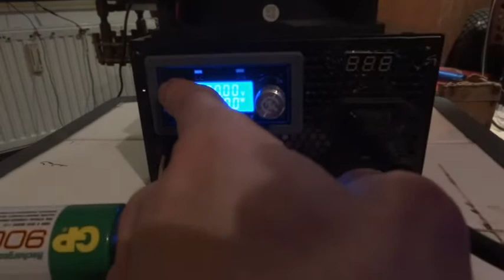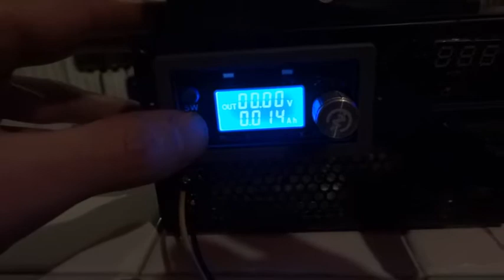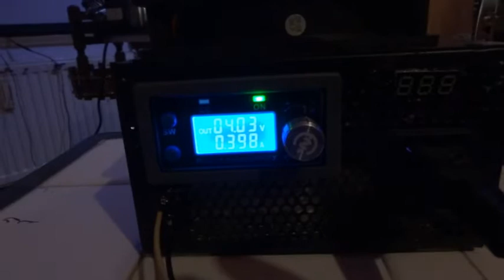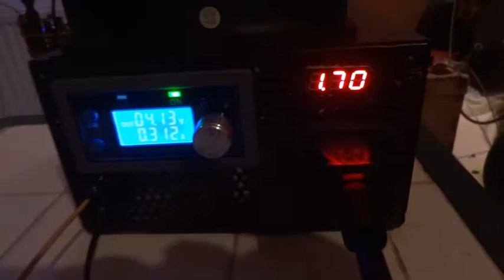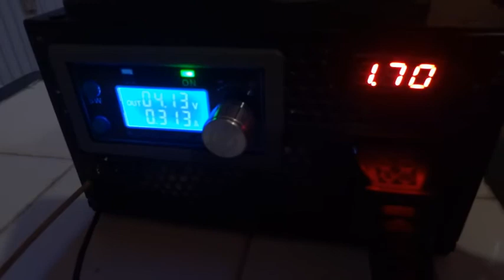Universal Re-EMF für Heiko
30V 2A Universal Re-EMF Charger mit Display.